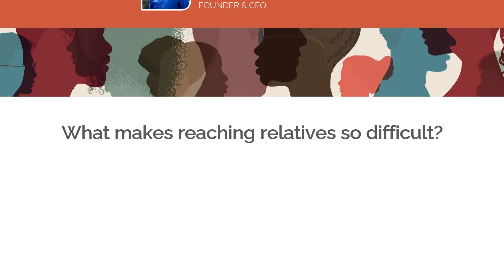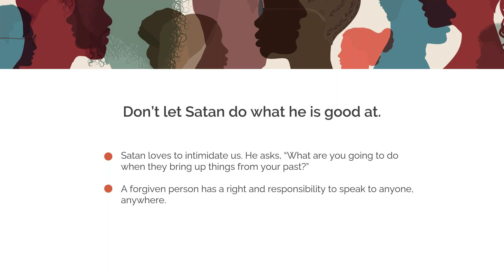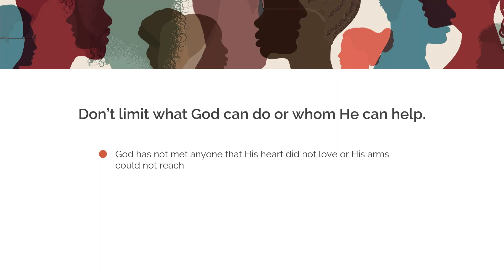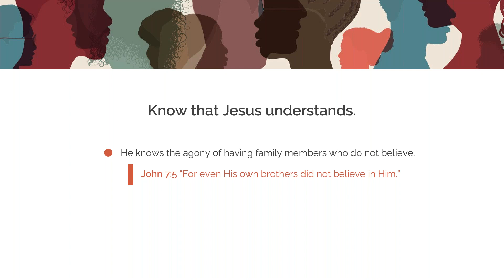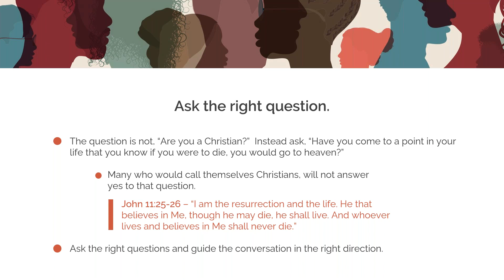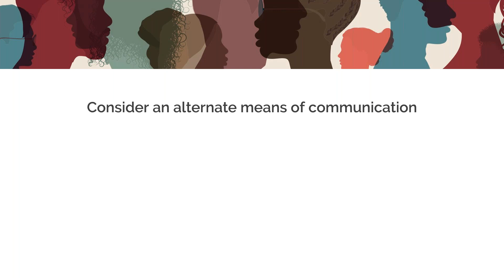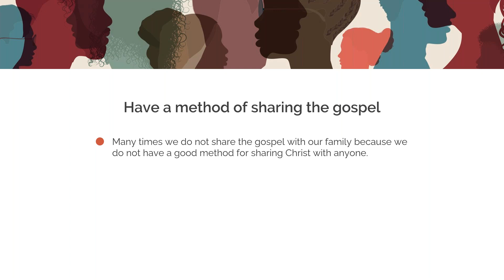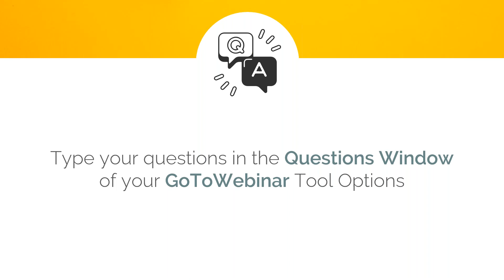Reaching Family Members in Today's Culture | October 2022 Webinar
We often hear from people that relatives seem to be the hardest to reach with the gospel. They know you better than anyone, so sometimes that makes it feel like it's harder to reach them. However, Dr. Larry Moyer shares several Dos and Don'ts in this webinar that can help you overcome this barrier and share successfully with relatives!